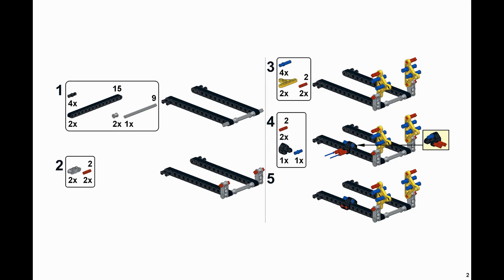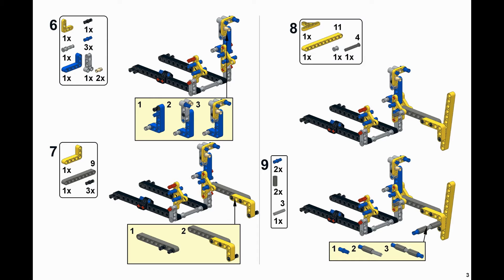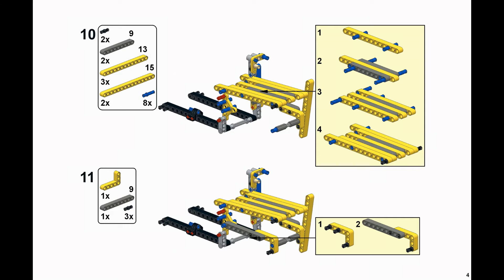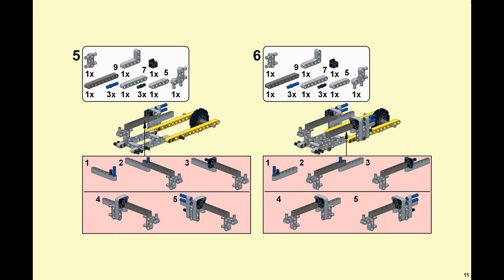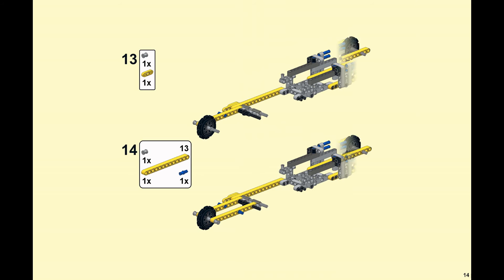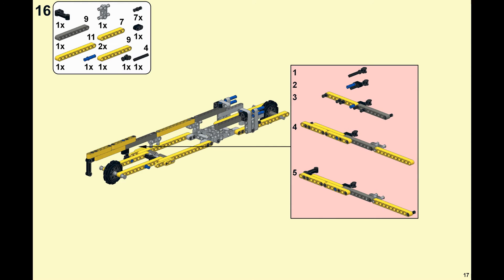43006- long conveyor belt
conveyor belt module build with parts from set 42006. Only the XL motor is not in the set.